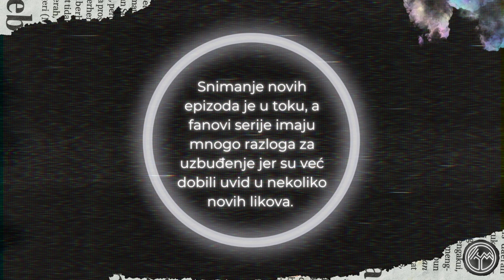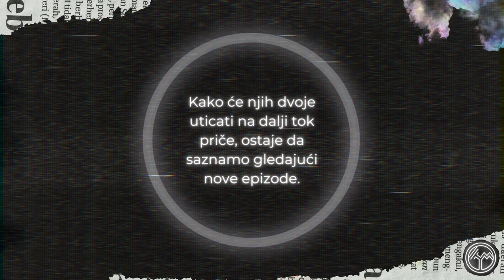Nove pustolovine i intrige: Novi likovi dolaze u seriju "Igra sudbine" | TVINEMANIA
Početak nove sezone popularne serije "Igra sudbine" obeležen je turbulencijama nakon što su troje glumaca napustila projekat. Ammar Mešić, Olja Lević i Vahidin Prelić ostavili su svoje uloge, ali produkcija najavljuje svežu krv i nove priče koje će oživeti seriju.